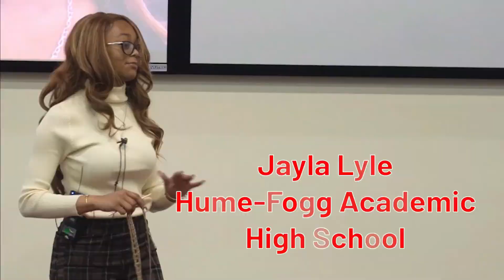Unveiling the Pros and Cons of Artificial Intelligence | Jada Scott | TEDxYouth@JeffersonStreet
Join Jada Scott as she delves into the complexities of Artificial Intelligence, exploring its potential benefits and pitfalls. Through insightful examples and personal experiences, Jada unveils the role of AI in various sectors, from healthcare to education, while addressing concerns such as accuracy, bias, and human originality. Jada Scott is not just a STEM enthusiast, she's a dedicated advocate for science and math. Her life-long passion is to inspire others to explore these fields. As a published author and visual artist of the children's book Talking Planets, she uses her creativity to educate young children about the solar system. Her fun and colorful storyline, told from the planet's point of view, is a testament to her commitment to making learning enjoyable and accessible.

Jada serves as a tutor in the Mu Alpha Theta math club and plays varsity tennis, but she's also a member of the Health Occupations Students of America (HOSA) and the MLK Leadership Academy of Rutherford County. In her free time, she gives back to her community by volunteering at the local tennis club, indulges her creative side through drawing, and broadens her horizons through travel and reading. This talk was given at a TEDx event using the TED conference format but independently organized by a local community.